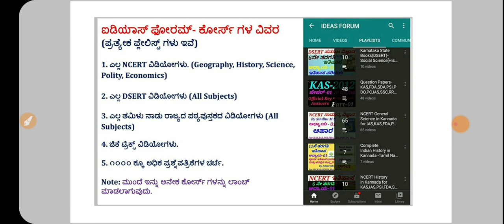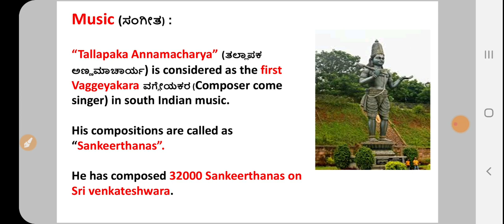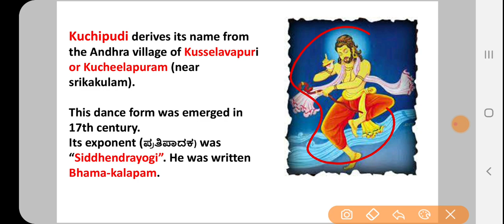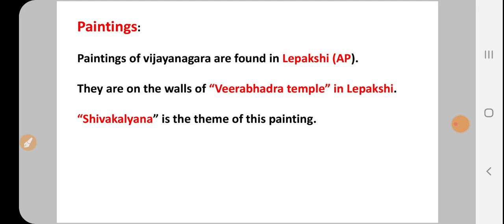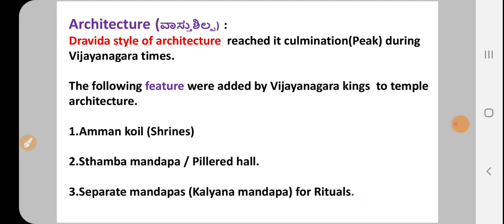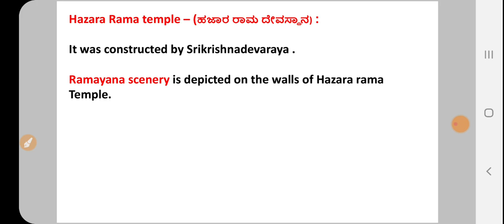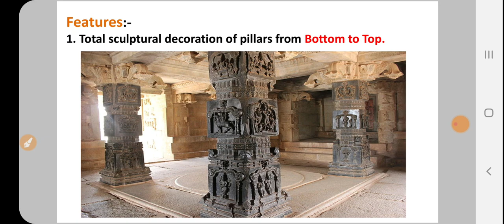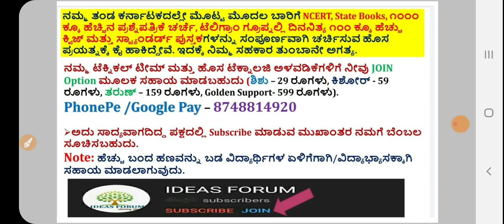Tamil Nadu State Books in Kannada-11 Class|History C-03 Vijayanagara Empire(P-09) by Amaresh J.